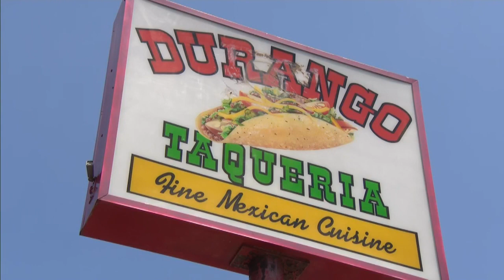Thieves Break Into Two Mexican Restaurants In South Suburbs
The family-owned restaurants are trying to recover after they were both burglarized within an hour of each other by thieves who used bricks to break in.